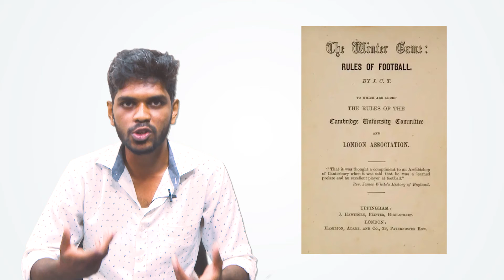FOOTBall History | Kutty Story | Smart Clicks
WATCH : TV Shows, LIVE Videos, Comedy and exclusives on SMART TV SOCIAL MEDIA Platforms at anywhere anytime.